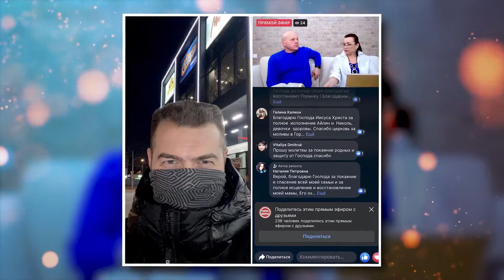27 марта 2021 Флешмоб#Богснами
ФЛЕШМОБ#БОГСНАМИ .
Христианская церковь "Сила Веры", г. Киев.
Если Вам необходима молитва, консультация или просто общение, свяжитесь с нами:
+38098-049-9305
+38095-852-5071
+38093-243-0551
(С 9:00 до 21:00. Стоимость звонка согласно тарифу вашего оператора связи.)